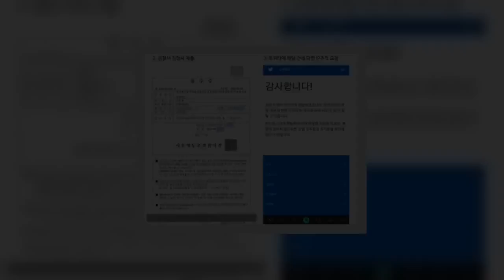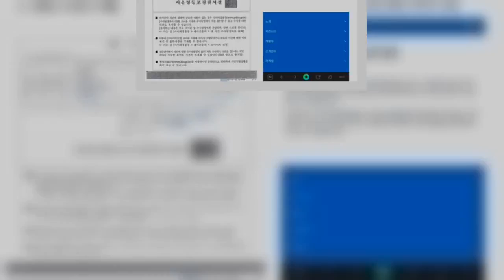LCK 담원 기아 측 음란 게시물 논란에 "수사 의뢰…사건 종결 후 트위터 계정 삭제"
[김현서 기자] '리그 오브 레전드'(LoL, 롤) LCK 담원 기아(DWG KIA)가 포르노 게시물 '좋아요'에 대한 입장을 밝혔다.    26일 담원 기아는 공식 트위터를 통해 "안녕하세요. DWGKIA 대표 이유영입니다. 25일 밤에 발생한 사건에 대해, 팬분들께 자세한 경위를 공유드립니다. 심려 끼쳐 드린 점 고개 숙여 사과드립니다"라는 글을 업로드했다.    이유영 대표는 "저희보다 더 걱정스러운 마음으로 밤을 지새우신 팬분들의 염려를 조금이라도 덜어드리는 것이 도리라고 생각하여, 해당 사건 경위와 진행 상황에 대해 자세히 공유드리고자 한다"고 밝혔다.    지난 25일 오후 11시 40분경 일어난 사건에 대해 "25일 한국 시간 오후 8시경부터 26일 새벽 5시경까지 새로운 기기 접속 알림 2건, 사무국과 관련 없는 곳에서 새로운 기기로 로그인이 된 흔적을 확인하여 경찰청을 포함한 유관 기관에 사건을 접수했고, 26일 오전에 관할 지역 경찰서 사이버수사팀 방문 요청을 받았다"고 설명했다.   이어 "26일 오전 9시, 영등포구 경찰서 사이버수사팀에 진정서 제출. 사건 경위와 증빙자료를 정리하여 영등포구 경찰서 사이버수사팀에 방문했고, 26일 오전 10시 30분경 진정서 체출을 완료했다. 또한 담원기아 기업 변호사와 함께 추가적으로 진행할 고소 절차를 준비하고 있다"고 덧붙였다.   담원 측은 "기존 SNS 담당자는 이전에 발생한 유니폼 사건 직후에 이미 퇴사 조치하여 이번 사건과 관련이 없다"면서 "현재 사건과 관련 없는 선수단을 조롱하는 게시글이 무분별하게 업로드되고 있다. 저희는 선수단의 보호를 위해 적극적으로 법적 조치를 취할 예정"이라고 설명했다.   또한 트위터 계정에 대해서는 "이번 사건이 종결된 후 공식 트위터 계정은 삭제할 예정이다. SNS 계정을 포함한 팀 보안 관리에 신중을 기하겠다"고 덧붙였다.  전날인 26일 자정 담원 기아의 공식 트위터는 한 포르노 게시물에 '좋아요'를 눌러 논란을 빚었다. 이에 담원 측은 "논란이 된 게시물 좋아요는 계정 해킹으로 판단되며, 오전에 관련 절차에 따라 사건 경위를 파악하고 내용을 공유하도록 하겠다"는 입장을 전했다.